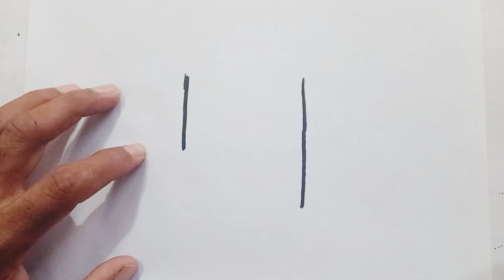draw icecream || how to draw ice cream || Gokand arts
your queries ...

beautiful Ice cream
cold Ice cream